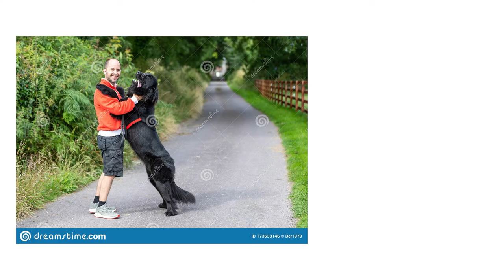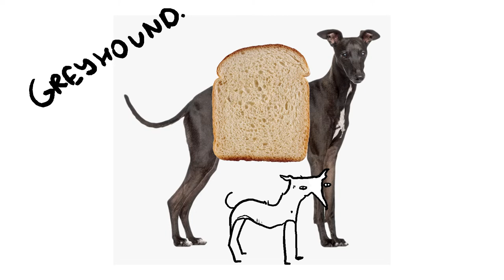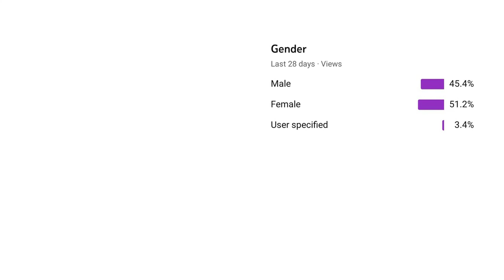the strongest dog breed (tournament arc)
through a series of 1 on 1 fights the single strongest breed of dog will be determined. all weight categories included. this is perfectly legal. part 1.